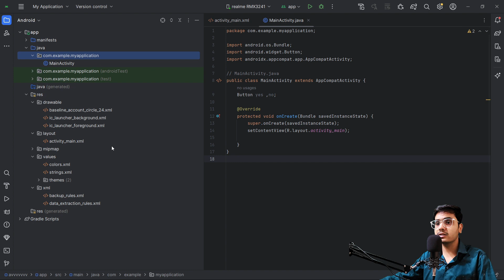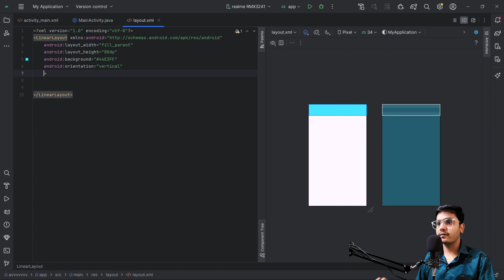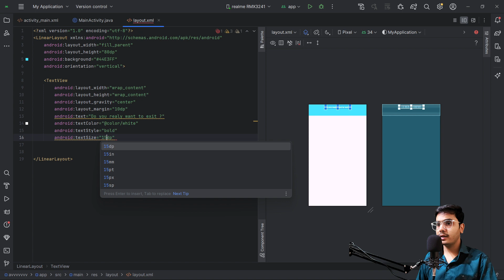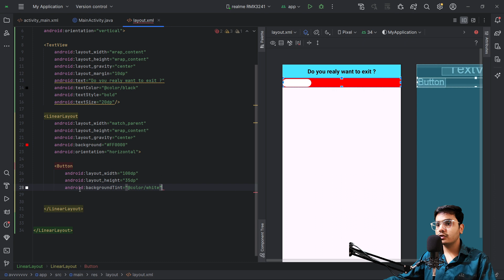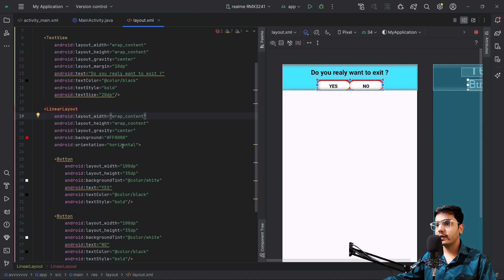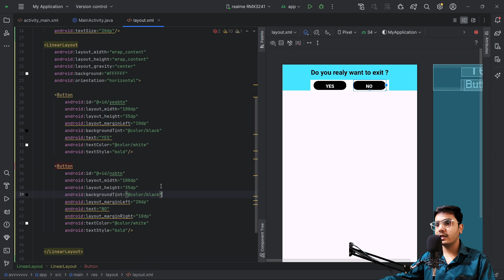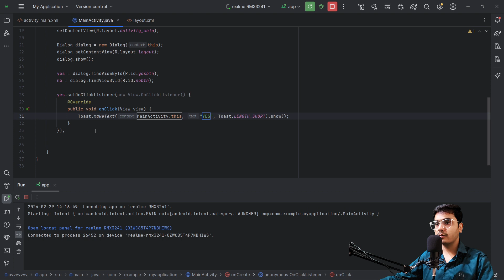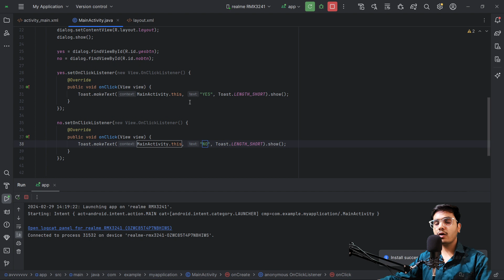#34 | How to create a Custom Dialog box in android? | Android Development Tutorial 2023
This Hindi lesson on Android App Development 🤙🏻📱 will teach you how to create stunning Android applications from beginning. You can learn how to create Android apps that market from beginning with the help of this Hindi Android tutorial. In 2023, we'll learn how to create apps and upload them to the Play Store. We will discover different ways to monetize our Android application. I will also reveal some of my own personal methods for using Android applications to make money online. After seeing this video, you can become a professional Android developer.

►shorts channel:-

PROJECTS :-